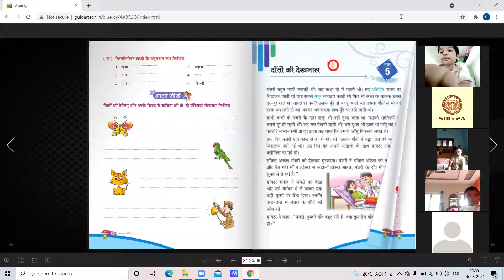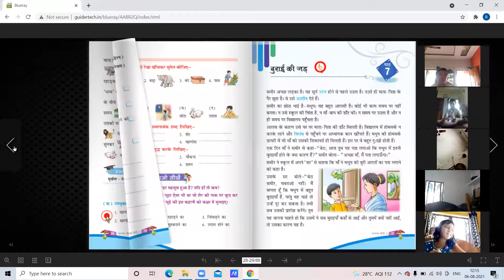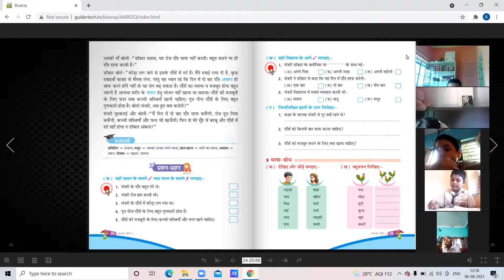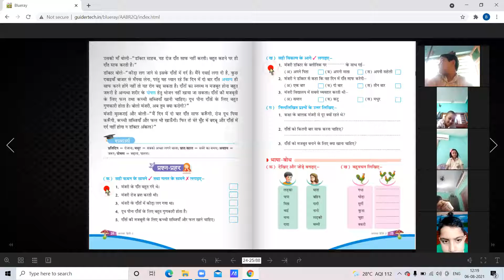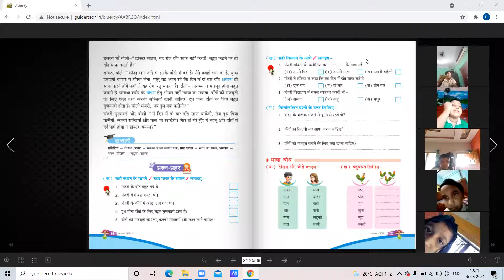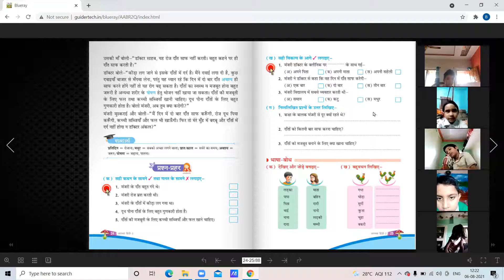6 8 2021 STD2a REVISION HINDI LIT CH 5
DAANTON KI DEKHBHAAL-CH.5